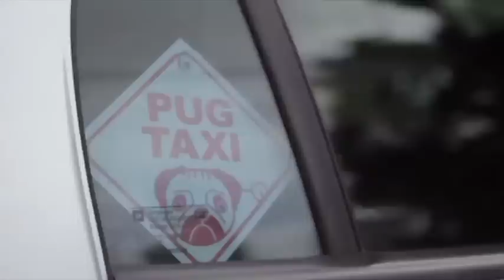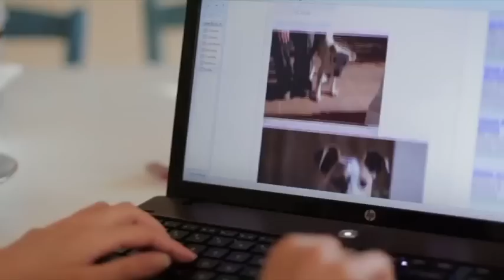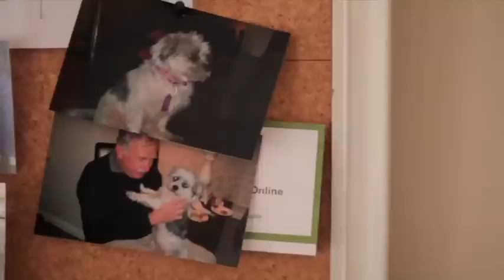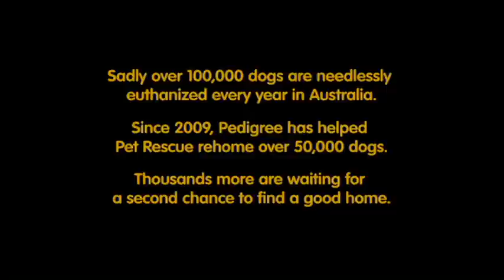'Underdogs' brought to you by The PEDIGREE Adoption Drive (TV Series Premiere)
To create awareness, bust myths about homeless dogs & inspire people to adopt, The PEDIGREE Adoption Drive this year brings you the TV series premiere of 'Underdogs', a documentary following 5 dogs from homelessness to hopefully forever loving homes.

The PEDIGREE Adoption Drive - We're For Underdogs